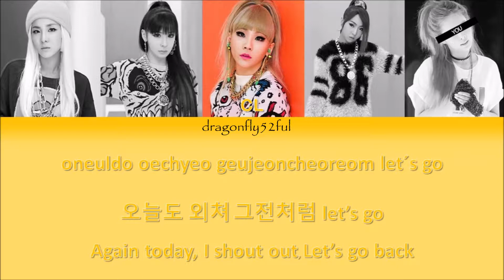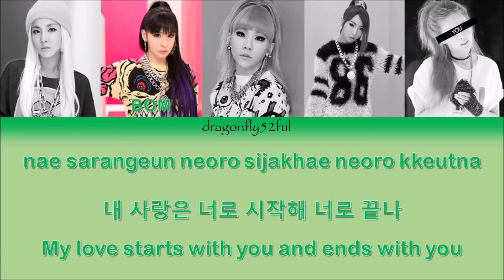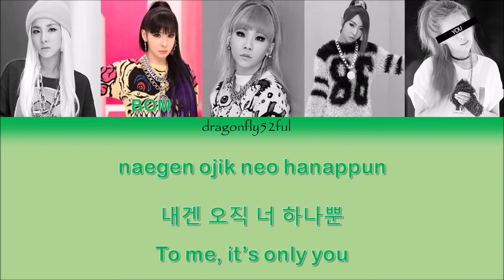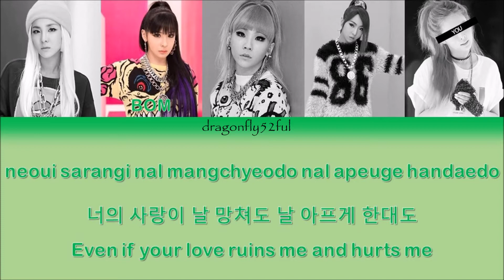2NE1 + You - Gotta Be You | Color Coded Lyrics | HAN/ROM/ENG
Waaaasuuuuuuppp!! Ok! 3 Videos in a row! I am on fire! Juust kidding, I will be busy again so I wanted to make up for the hiatus I  was on. AAANYYWAAYYS! Hope you´ll enjoy it!

Artist: 2NE1
Song: Gotta Be You